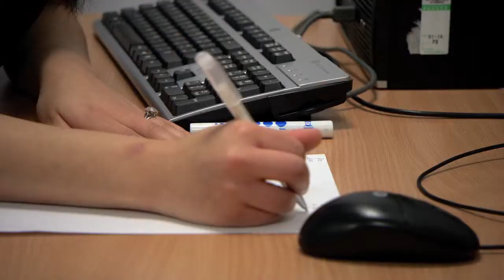Samira Hanif - Dental Co-Trainee, Maxillo Facial at East Lancashire Hospitals NHS Trust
Samira Hanif - Dental Co-Trainee, Maxillo Facial at East Lancashire Hospitals NHS Trust - For information on job opportunities